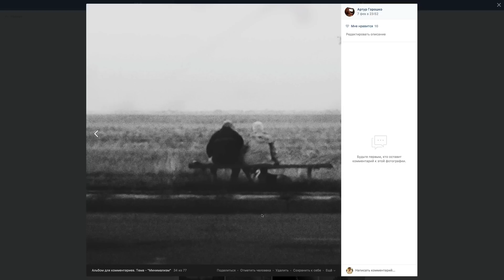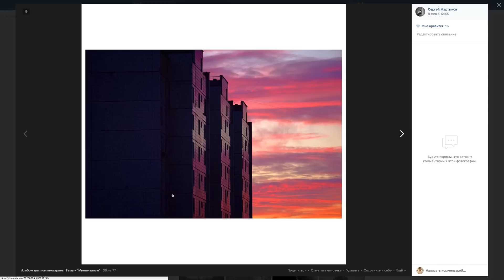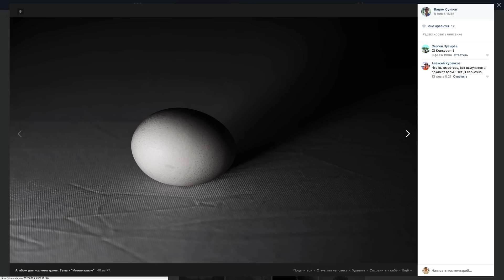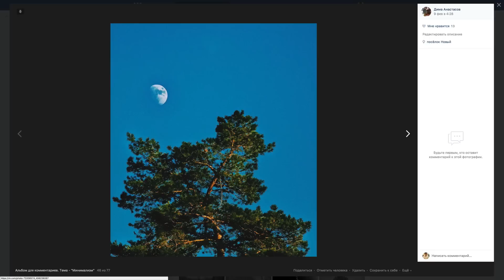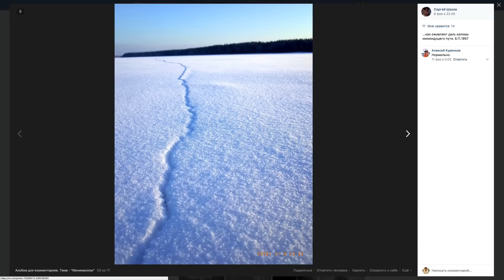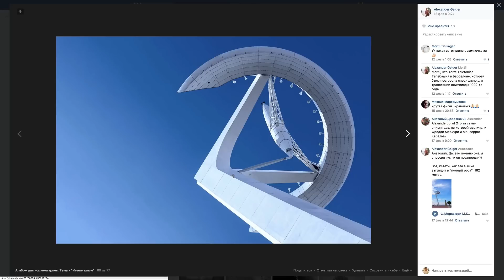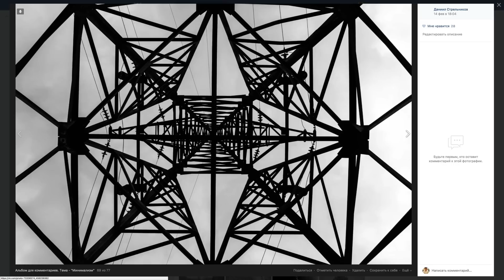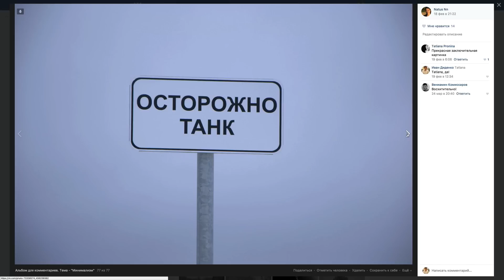Комментарии к альбому "Минимализм" №2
Специально для группы "Фотоуроки Ивана Диденко"